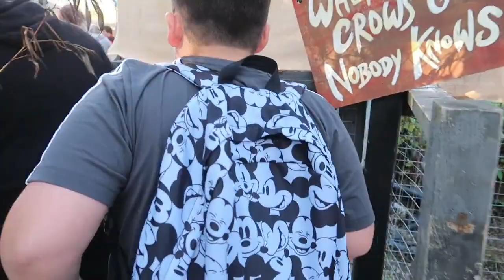Going Though The Crows Of Mawkin Meadow At Thorpe Park Fright Nights 2022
Going through the Crows of Mawkin Meadow at Thorpe Park Fright Nights 2022 Scare zone.

Mawkin Meadow is located near the entrance to Saw and runs alongside the path where the SAW Alive was located. The entrance looks quite inviting, with straw and pumpkins but further down the path is where you encounter The Crows. This scare zone can be entered during the day as well as the night, being significantly more scarier at night as the Crows are more difficult to see until they are upon you.